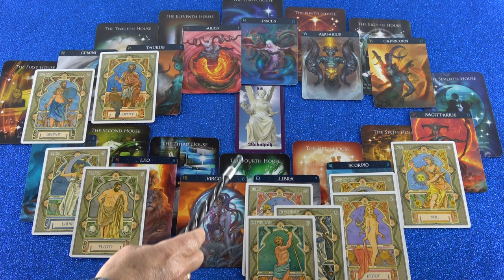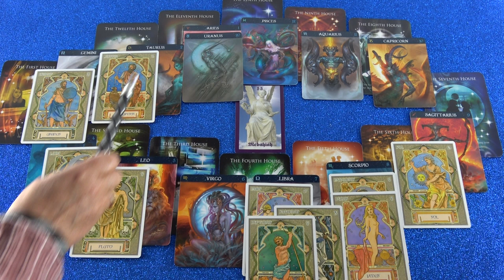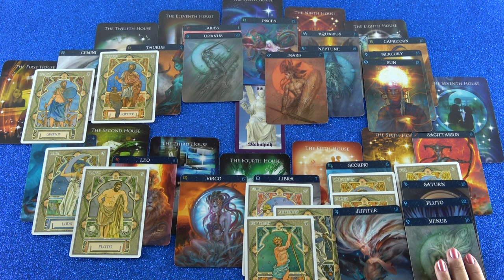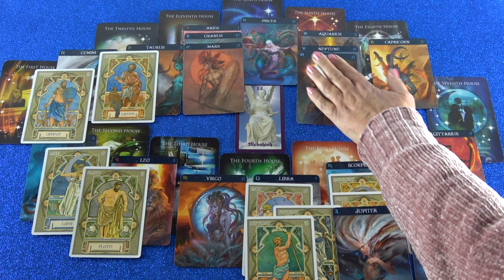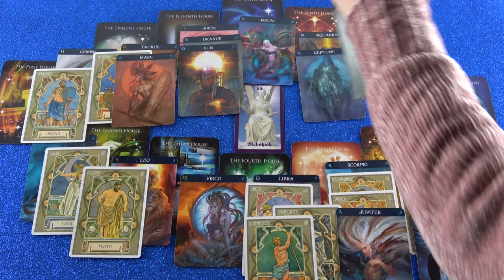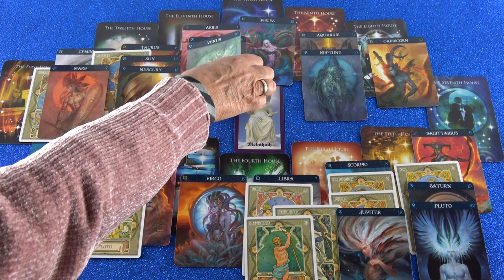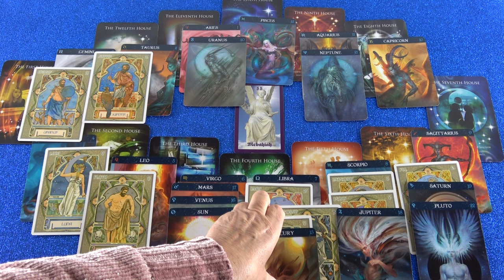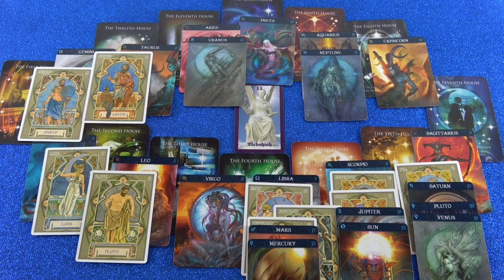Jahreshoroskop 2019 (Giarilia)